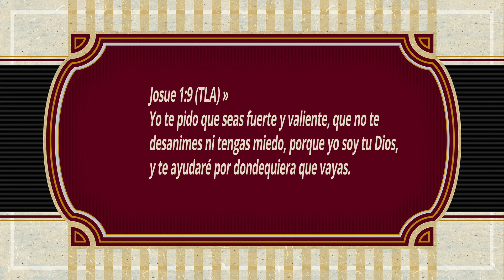ORACIONES PARA REFLEXIONAR "POR EL QUE SUFRE EN SILENCIO"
POR EL QUE SUFRE EN SILENCIO

Padre amado, sabiendo que Tú conoces el corazón de cada persona y ves más allá, de lo que nosotros podemos ver, te pedimos por el mundo en general, pero en especial, por aquellos que tenemos cerca, los que están a nuestro lado y todavía no hemos podido descubrir, que es lo que les duele... que es lo que les afecta.
Por aquellos a los que vemos siempre con una sonrisa y dando lo mejor a los demás, por aquellos que buscan constantemente el mantenerse activos, para no pensar en la carga tan grande que llevan, por aquellos que no han encontrado en quien desahogar, todo lo que traen dentro.
Hoy te pedimos que les des fortaleza, que los sigas ayudando a soportar, el camino que les está tocando transitar. Que sigan con valentía dando lo mejor, teniendo la seguridad de que Tú vas a su lado, que no hay por qué preocuparse, que todo ha sido, perfectamente por Ti planeado.
Que aunque no vean la salida a su situación todavía, que no se desanimen, que no tengan miedo, que sigan avanzando, que Tú ya estás separando las aguas, para que ellos puedan caminar.
Responde a nuestra petición Señor y abraza a esa persona en donde quiera que esté, responde a nuestra petición y abraza a quien esté leyendo esta oración, que sienta como el dolor se desaparece, la tristeza se va y el sol nuevamente resplandece.
En el nombre de Jesús te pedimos por cada uno de ellos Padre, Tú sabes quienes son.
Amén.
Josue 1:9 (TLA) »Yo te pido que seas fuerte y valiente, que no te desanimes ni tengas miedo, porque yo soy tu Dios, y te ayudaré por dondequiera que vayas.